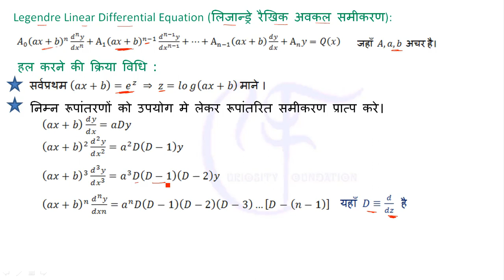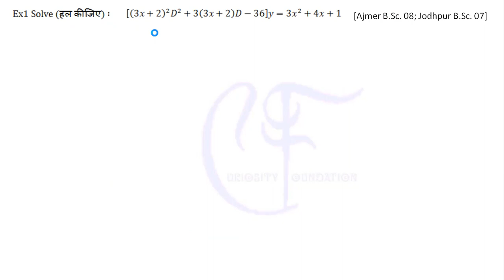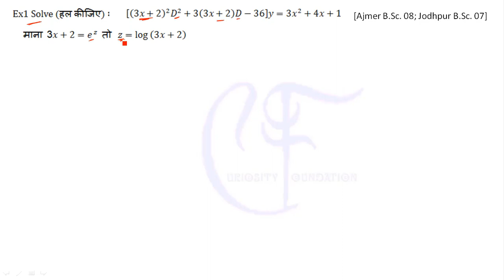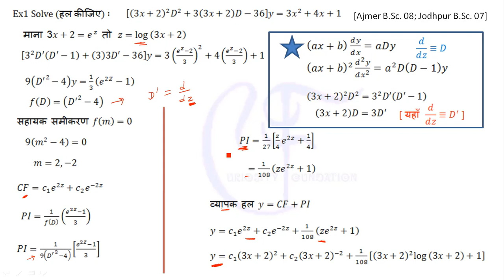Legendre Linear Differential Equation || लिजान्ड्रे रैखिक अवकल समीकरण || cf and pi || part 1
curiosity foundation
Differential Equation
DE
अवकल समीकरण Linear Differential Equations with Constant Coefficients
अचर गुणांकों वाले रैखिक अवकल समीकरण
Differential Operator D
अवकल संकारक D
अवकल संकारक D के महत्वपूर्ण प्रगुण
Methods for finding the Complementary Function
CF
पूरक फलन (CF) ज्ञात करने की विधियाँ
महत्वपूर्ण गुणनखंड
Methods for finding the Particular Integral
PI
विशेष समाकल (PI) ज्ञात करने की विधियाँ
Legendre Linear Differential Equation
लिजान्ड्रे रैखिक अवकल समीकरण
Homogeneous Linear Differential Equation
समघाती रैखिक अवकल समीकरण